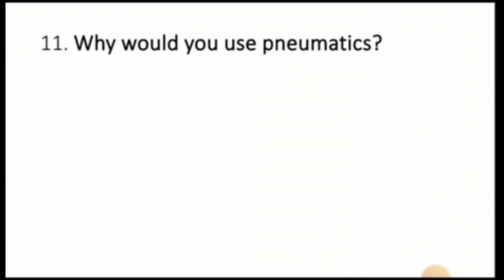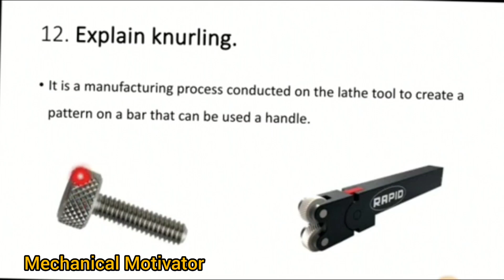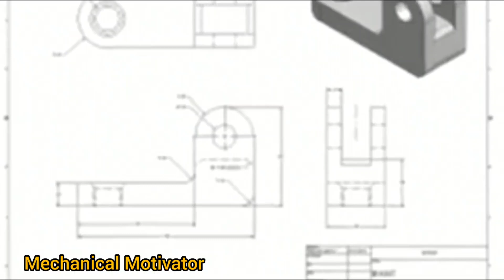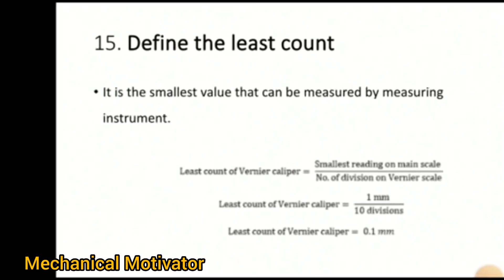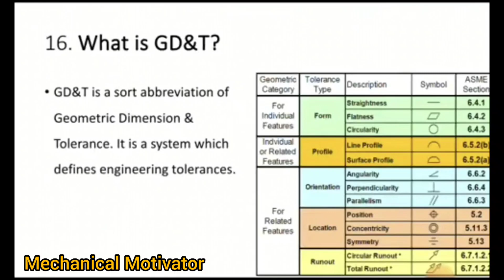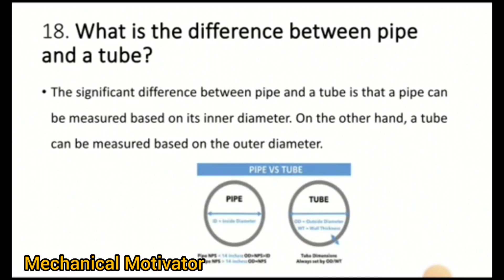1000 Technical Interview Questions & Answers for Mechanical Engineering | Part 2 | Questions 11 - 20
Welcome to "Mechanical Motivator"! Our channel is dedicated to providing educational content and resources for mechanical engineering students and professionals. In this video, we present "1000 Technical Interview Questions & Answers for Mechanical Engineering - Part 2. Each part consists of 10 questions & answers".

This video is designed to help mechanical engineering job seekers prepare for technical interviews by covering a wide range of topics and providing answers to commonly asked questions. We have compiled a comprehensive list of 1000 technical questions that cover various areas of mechanical engineering such as thermodynamics, mechanics, materials science, manufacturing, and more.

Our aim is to help you gain confidence in your technical knowledge and interview skills, so you can stand out from other candidates and land your dream job in the field of mechanical engineering. We hope this video will be a valuable resource for you, and we encourage you to watch it and take notes to prepare for your next interview.